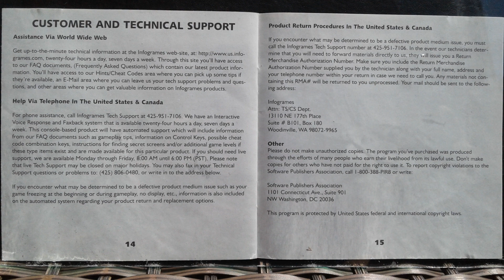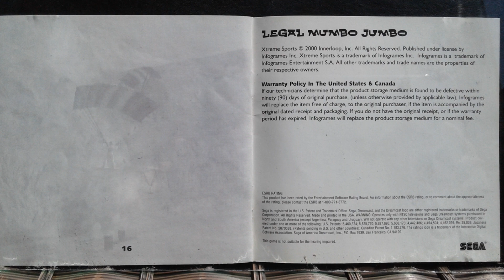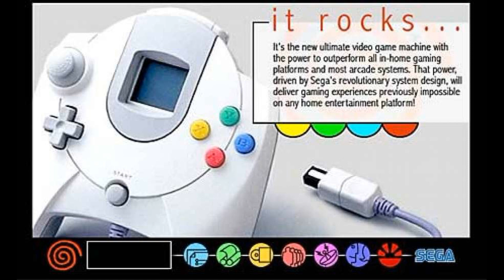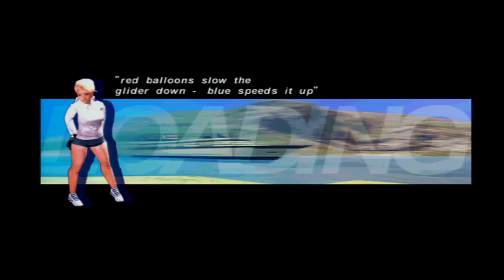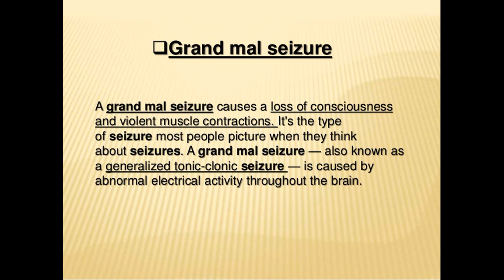DREAMCAST NTSC GAMES: Xtreme Sports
fun fact: during development, this game had no name at all.
so yea. we got hang gliding, atv racing, snowboarding, bungee jumping. maybe more, but that might just be it. Xtreme!

so yea, only one more NTSC game to go! it's been awesome being able to do everything I've done for this channel. We've gone so far, and we have a ton of other games and stuff to cover in the future. Yea to the Yea!